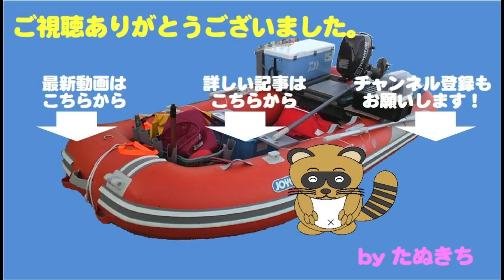タイラバで根魚三目そろい踏み・・・でもサイズが・・・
１０連休2回目の出船。
前回は真鯛が釣れましたが・・・
打って変わって渋い釣果。
美味しい根魚がたくさんつれましたが・・・

サイズがね・・・